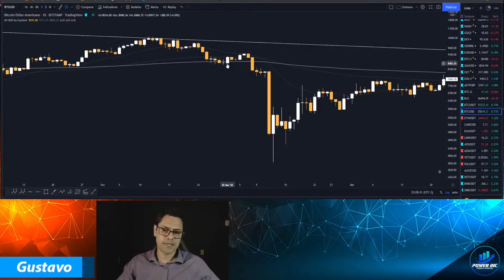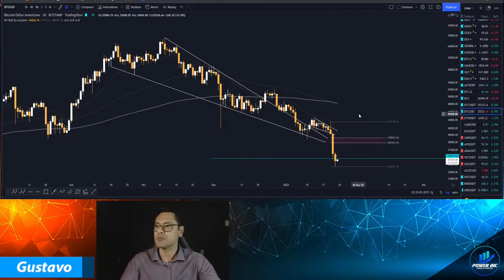TODOS FALAM EM VENDER NO TOPO, MAS POUCOS CONSEGUEM COMPRAR NO FUNDO!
🔹Curso de análise técnica básica🔹

Devo observar diversos tempos gráficos?

Espero conseguir contribuir na leitura dos amigos e caso tenha alguma sugestão deixe aqui em baixo nos comentários, estamos aqui para aprender sempre. Não sou o dono da verdade, esse é apenas um conteúdo com base no meu racional.

🚨Disclamer: Os comentários acima refletem única e exclusivamente minha opinião, isso não é recomendação de compra ou venda. Apenas uma série de estudos publicados, para que junto com a comunidade possamos discutir sobre táticas e técnicas operacionais.

👇🏼TODOS OS DIAS PUBLICAMOS IDEIAS AQUI 👇🏼